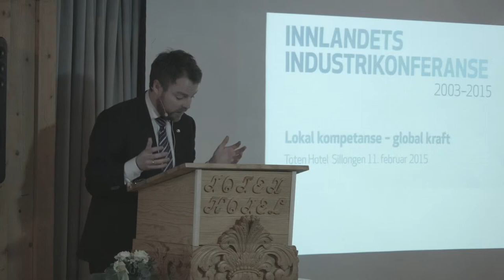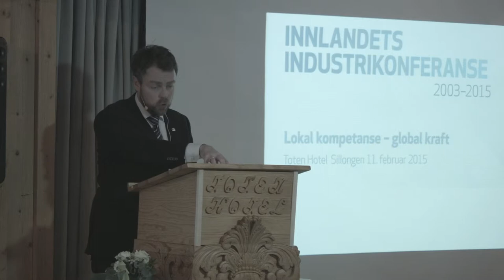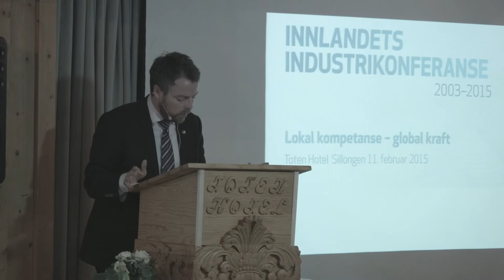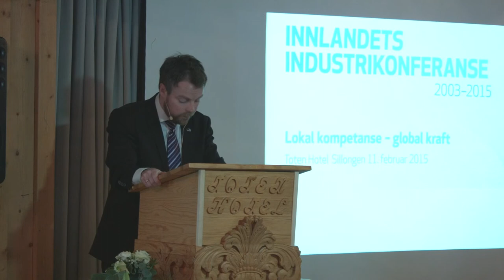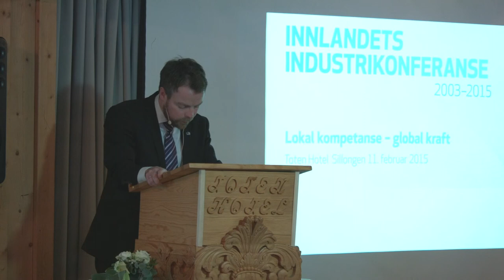Kunnskapsminister Torbjørn Røe Isaksen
"Kunnskap, forskning og innovasjon; Vi spiller på lag med næringslivet"